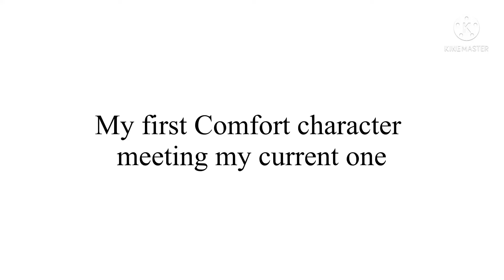I did a thing